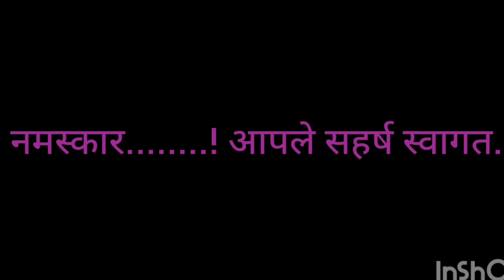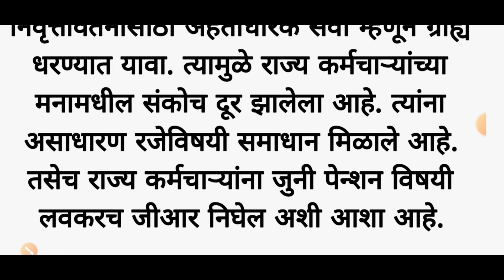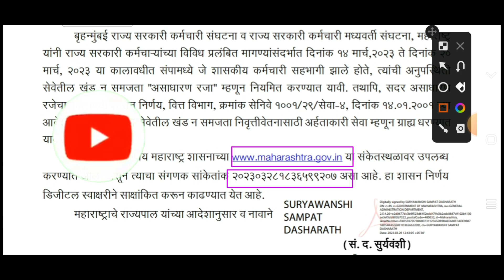संपावर गेलेल्या 18 लाख कर्मचार्‍यांना मिळणार 'असाधारण रजा' 28 मार्च 23 शासन निर्णय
वरील लिंक वरून शासन निर्णय डाऊनलोड करा

waril link warun gr download kara
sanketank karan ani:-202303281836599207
final:-28/03/2023

शासन निर्णय
# गव्हर्नमेंट पत्र
# शासनपरिपत्रक
# शासनाचेमहत्त्वपूर्णपरिपत्रक
Dcps/NPSmahite
# शिक्षणसेवक.